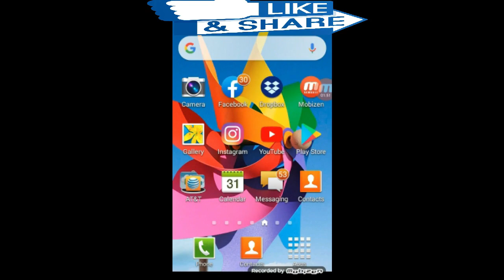promote youtube channel free new method gvem technical 2019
2nd channel link

I'm a youtuber and I will tell you the mobile that will benefit you
Mobile & PC, Tips & Tutorials.

Thanks